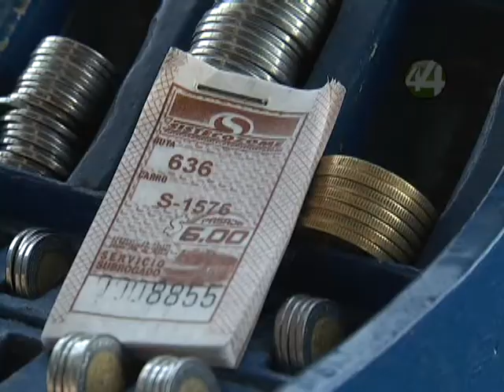Señal Informativa: Transporte público no cuenta con estructuras para apoyar a invidentes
782 unidades del transporte público que cuentan con rampa para pasajeros en silla de ruedas, no tiene dispositivos auditivos para las personas invidentes o débiles visuales